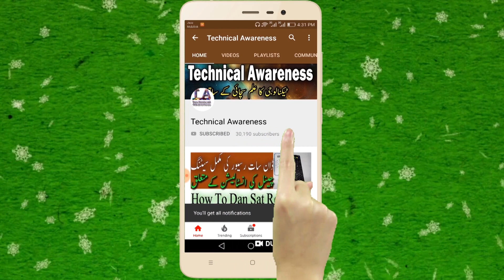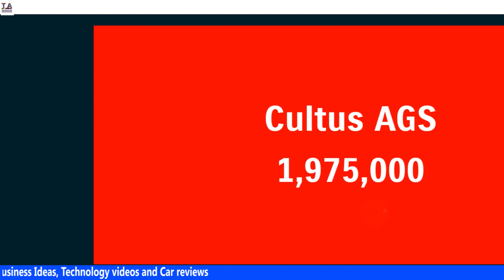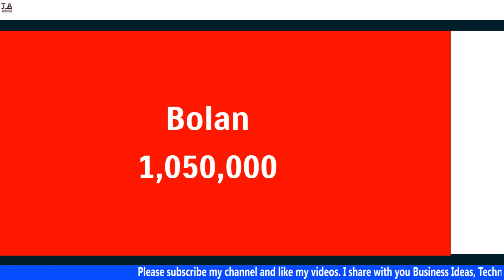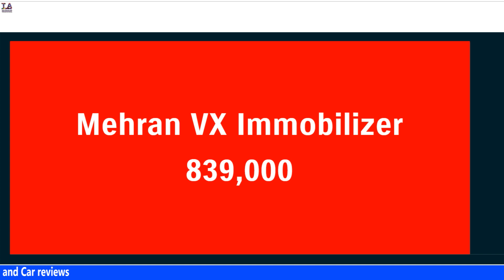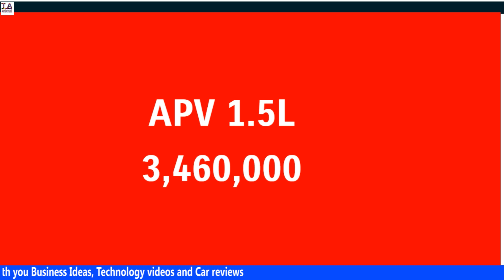Pak Suzuki Increase Prices All Cars 2021 | Upto 3 Lac 20 Thousand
new car price of pak Suzuki 2019, new models in Pakistan ! all new cars pak Suzuki 2019.New price Pak Suzuki has increased the prices of its vehicles. The new prices will be applicable from the  July, 2019. Here is the updated price list along with the previous prices.

Swift DLX with Navigation 1,905,000/-

              Swift Automatic with Navigation 2,050,000/-
              Cultus VXR                                               1,745,000/-

                         Cultus VXL                           1,855,000/-
                       Cultus AGS                         1,975,000/-
                       Ciaz (Manual)                  2,300,000/-

                      Ciaz (Automatic)                        2,500,000/
                      JLDX M/T                                2,618,000/
                      Cargo Van                               1,015,000/-
                      Bolan                                      1,050,000/-
                      Vitara GL+                              3,490,000/-
                       Vitara GLX                             4,295,000/-
                        Ravi                                          965,000/-
Mehran VX Immobilizer                                839,000/-

Mehran VXR Immobilizer                                 923,000/-
Mehran VX Limited Edition                                846,000/-
Wagon R VXR                                              1,540,000/-

Wagon R VXL                                                1,625,000/-
APV 1.5L                                                       3,460,000/-
Mega Carry                                                        1,364,000/-

Suzuki Cultus is one of the most selling  cars in Pakistan by manufactured by Suzuki due to its economical price and perfect fuel efficiency, it can also be categorized in super mini cars which has been in manufacturing. The car series was first introduced back in 1983 since then it has been some of the mode favourite car across the globe which includes Europe, Pakistan, China, and japan.
Suzuki Cultus 2005 is a second generation Cultus it was available in 3/5-door hatchbacks with Front-engine, front-wheel-drive. It was announced in 1988 and produced during 1988–2005 in Pakistan locally and internationally.
Suzuki Cultus – 2005 offers premium compact interior with most comfortable. Starting from the dashboard which is sleek design made up of plastic, leather and rexine same as the seats, in the middle you would find the ac air output, multimedia system, ac controllers and small container to put tiny stuff. While in the middle there is a manual or automatic gear lever, a hand break and a box to put medium size stuff. At the other side of the steering wheel there is glove compartment.